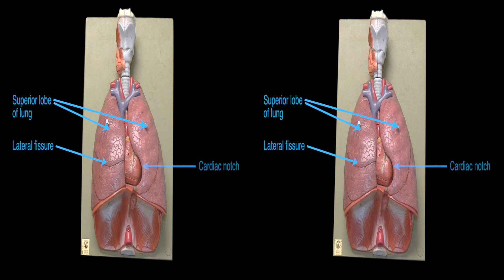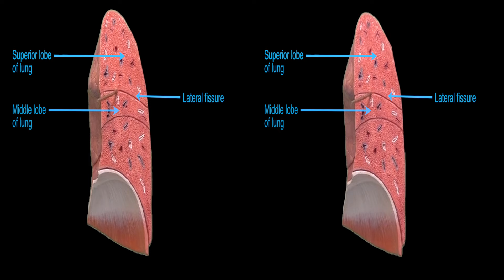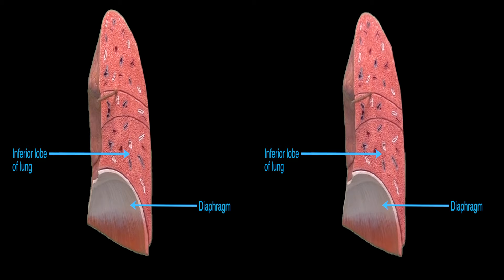lungs lung labels